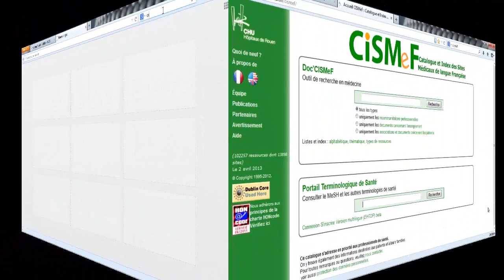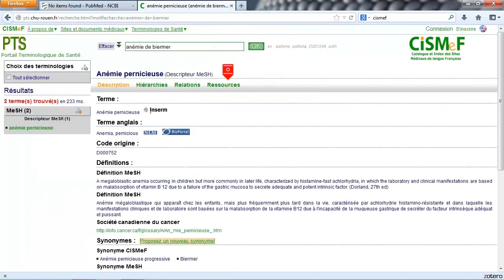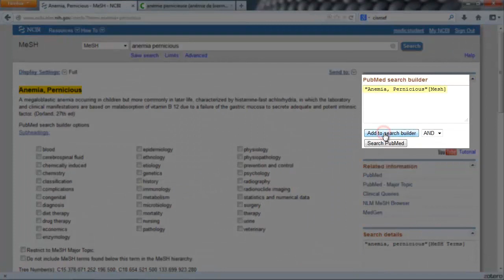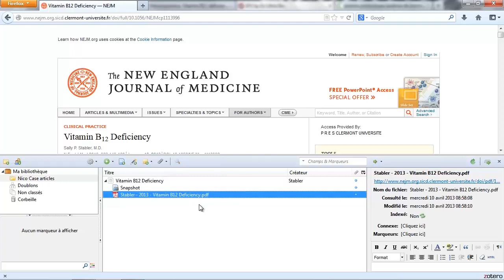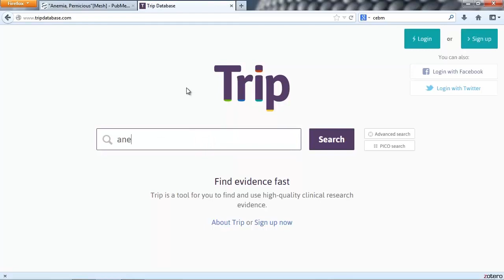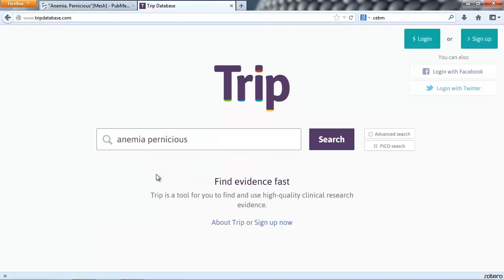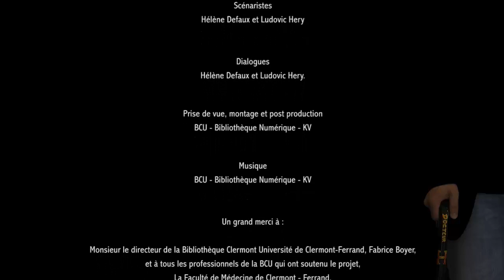Docteur H & Cie - Episode 2 -Partie 2 - Erreur(s) de parcours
Et voilà !!! Nico n'a pas pratiqué la recherche documentaire pendant un moment. Il est complètement perdu : PubMed, MeSH, Zotero, EBM. Tout cela se mélange, se brouille dans son esprit.

Aidé par Olivier, Aurélie « je cherche, je trouve, je veille » et la team BCU, Nico va-t-il trouver sa réponse ?

Vous le saurez en regardant cette nouvelle aventure passionnante de « Docteur H. & Cie »